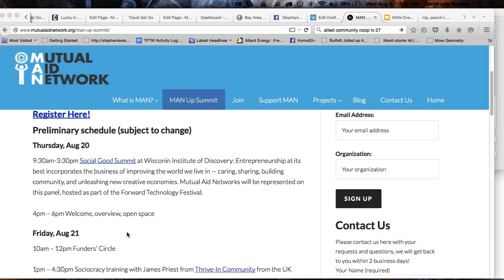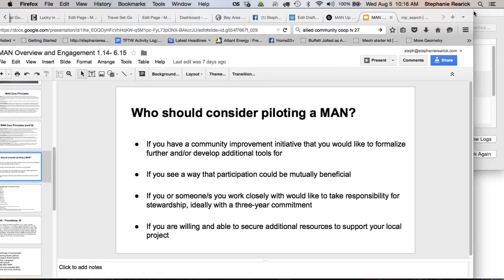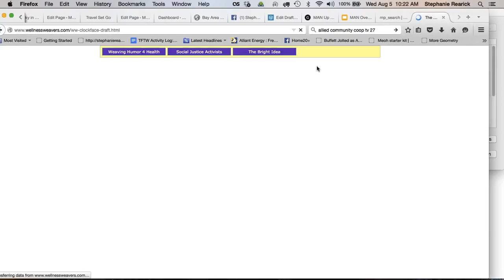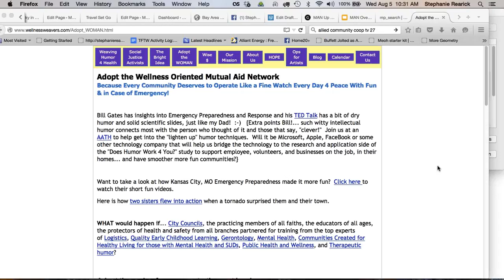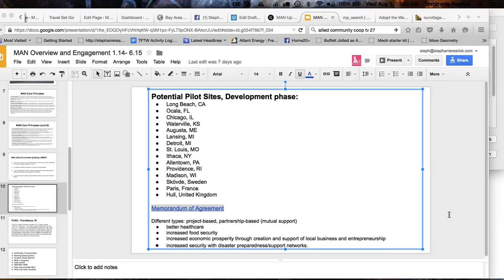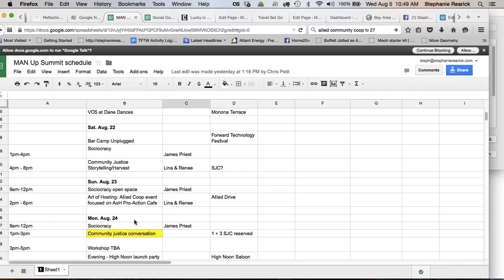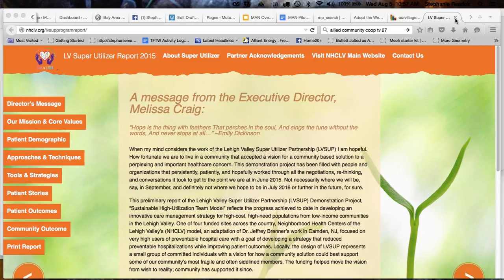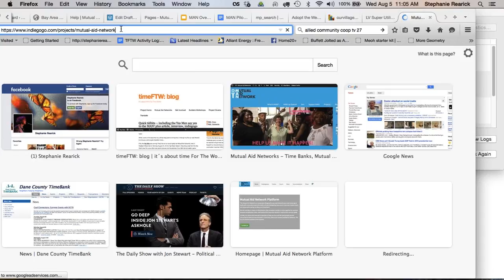Mutual Aid Networks web learning series session 6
Pilot site discussion of Waterville, KS and Allentown, PA